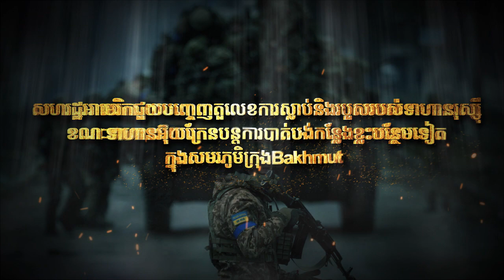សហរដ្ឋអាមេរិកបញ្ចេញតួលេខការស្លាប់ និងរបួសរបស់ទាហានរុស្ស៊ី ខណៈទាហានអ៊ុយក្រែន បន្តការបាត់បង់កន្លែងខ្លះ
សហរដ្ឋអាមេរិកបញ្ចេញតួលេខការស្លាប់ និងរបួសរបស់ទាហានរុស្ស៊ី ខណៈទាហានអ៊ុយក្រែន បន្តការបាត់បង់កន្លែងខ្លះបន្ថែមទៀតក្នុងសមរភូមិក្រុង Bakhmut